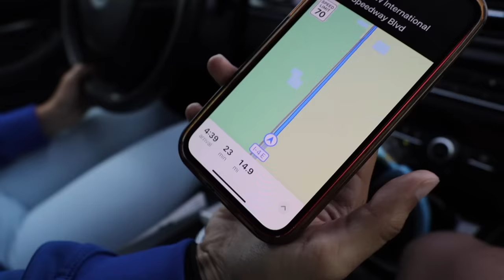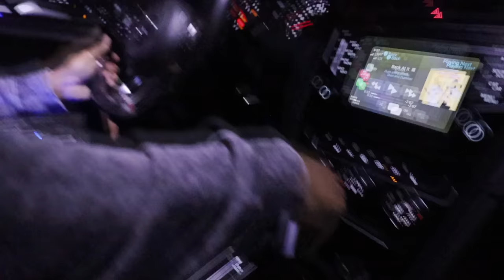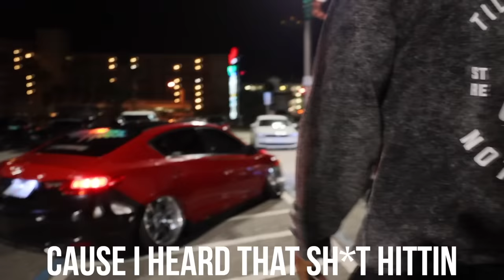JAPAN STANCE CARS TAKE OVER DAYTONA BEACH